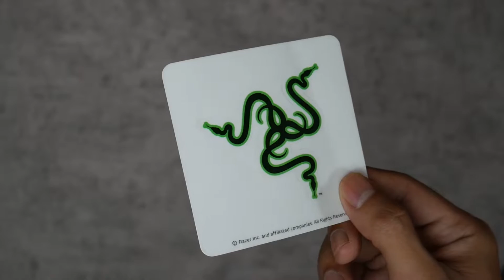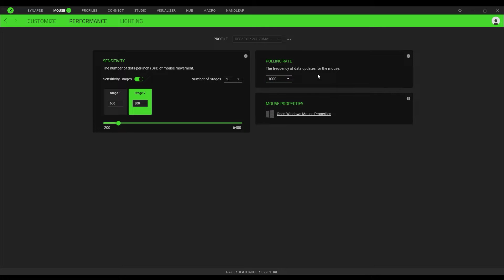Razer Deathadder Essential, Legenda tapi murah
3:31 mksudnya mechanical switch.
baru sadar salah kata.
Thankyou udah nonton cuy.